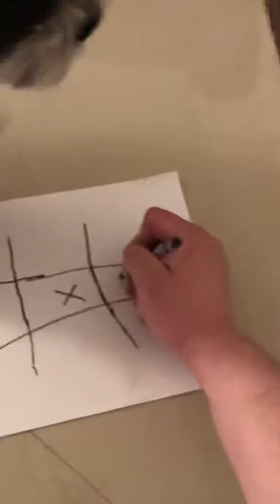Playing Tic Tac Toe with Max the Shih Tzu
Coronavirus quarantine has me going stir crazy, so I asked my shih tzu if he wanted to play tic tac toe